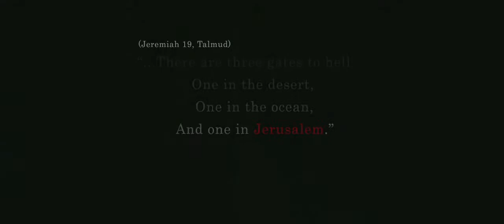JeruZalem - Official Trailer HD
Two American girls on vacation follow a mysterious and handsome anthropology student on a trip to Jerusalem. The party is cut short when the trio are caught in the middle of a biblical apocalypse. Trapped between the ancient walls of the holy city, the three travelers must survive long enough to find a way out as the fury of hell is unleashed upon them.